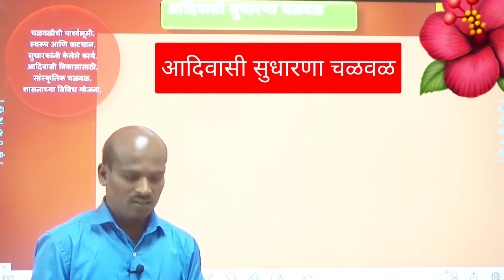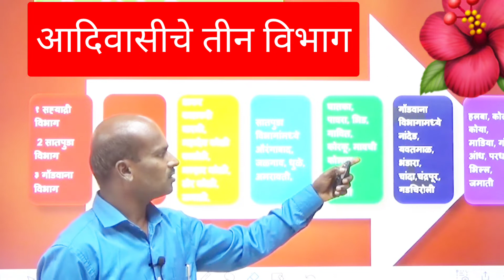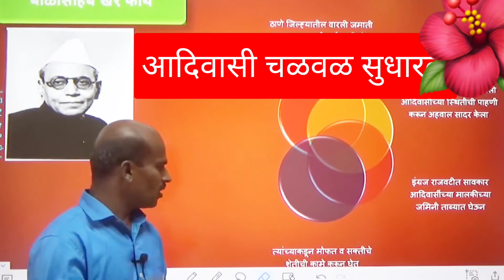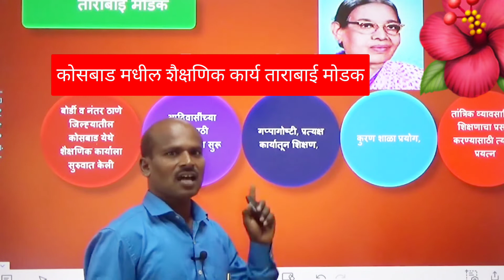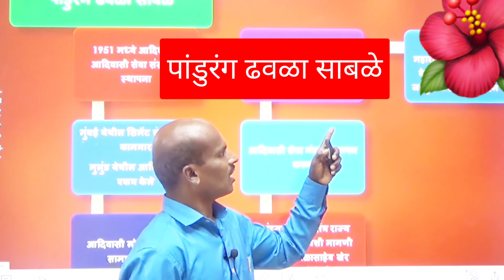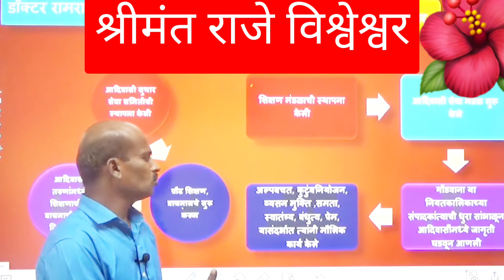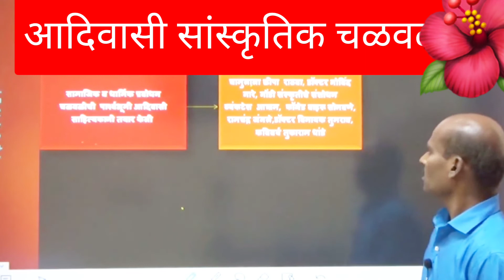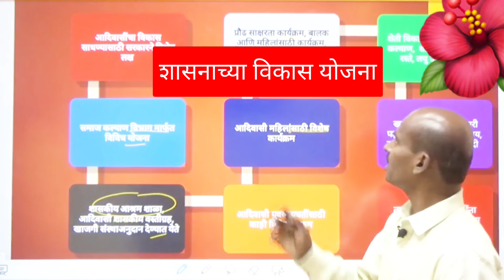आदिवासी सुधारणा चळवळ | विश्व आदिवासी दिवस | आदिवासी दिवस भाषण | International Aadivasi Divas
महाराष्ट्र आदिवासी जमाती
आदिवासी जमातींची नावे
आदिवासी जमाती यादी
आदिवासी जिल्हा कोणता
आदिवासी जिल्हे
महाराष्ट्रातील आदिवासी जमाती mpsc
आदिवासी सुधारणा चळवळ
आदिवासी चळवळ प्रणेते
9 august adivasi divas
9 August Adivasi Divas Song
आदिवासी
aadiwood new song
aadivasi gana
aadiwasi
johar adivasi
9 august adivasi divas marathi bhashan
international aadivasi divas
international aadivasi divas speech
आदिवासी दिवस
आदिवासी दिवस भाषण
अंतर्राष्ट्रीय आदिवासी दिवस